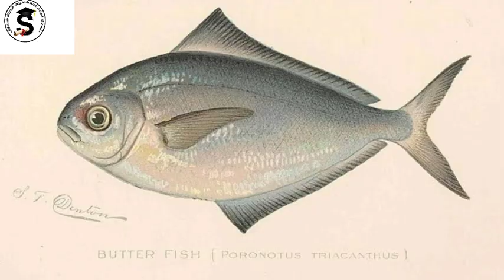CovidFoods கொரோனாஉணவுமுறை Coronafoodhabbits ThalaAnnan தலஅண்ணன்